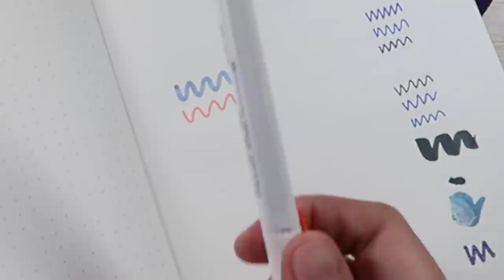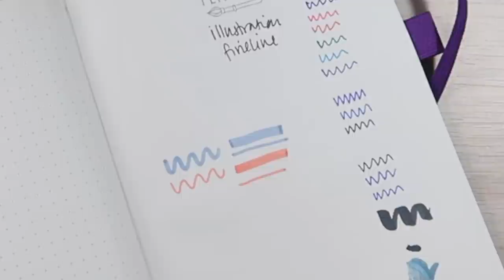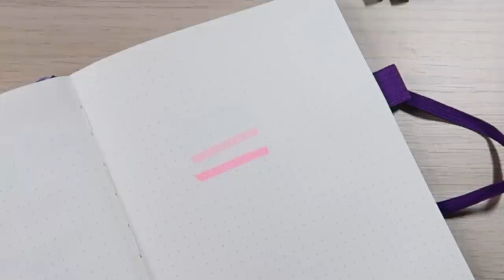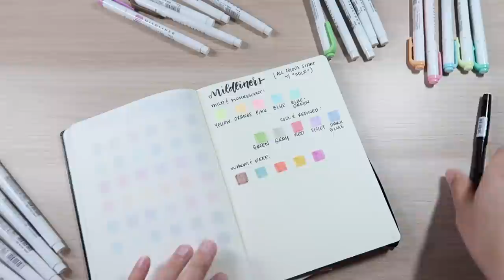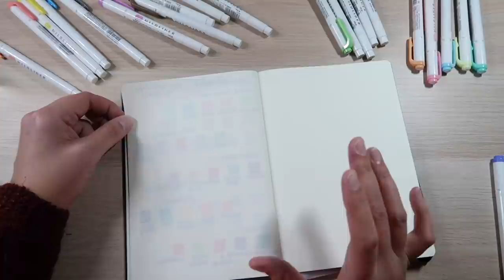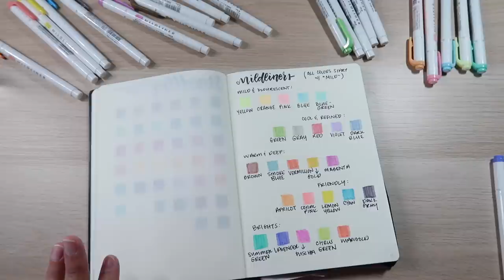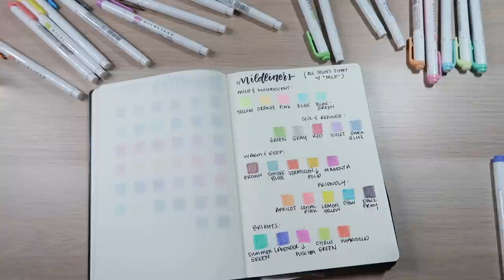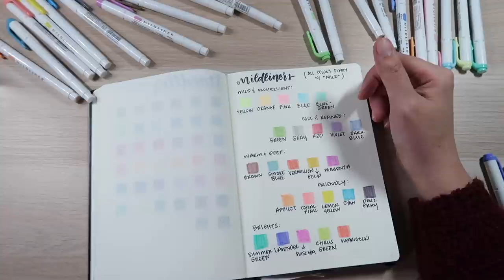Zebra Mildliners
Today I’m doing an often requested video - my thoughts on the Zebra Mildliners, including the newest set!

Soundcloud, Spotify, Stitcher and iHeart Radio coming soon!

New York City Planner Addicts Masquerade Event Tickets (1/26/19 in New York City)

Mildliners (all 25!)

Want to send me something? Send it to:
Cindy Guentert-Baldo
4225 Solano Ave. #601